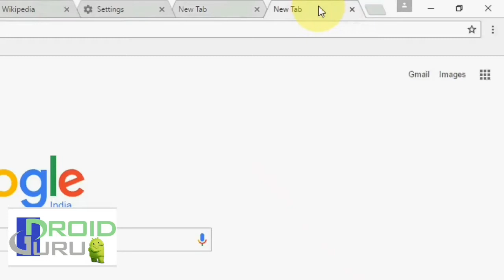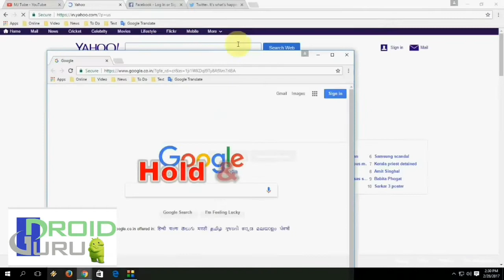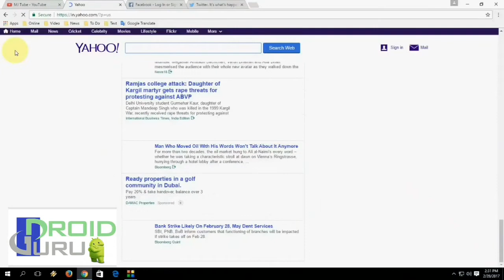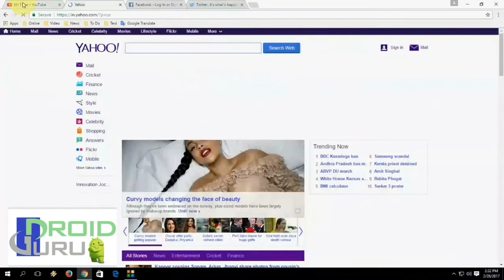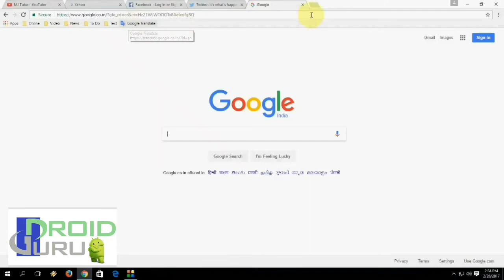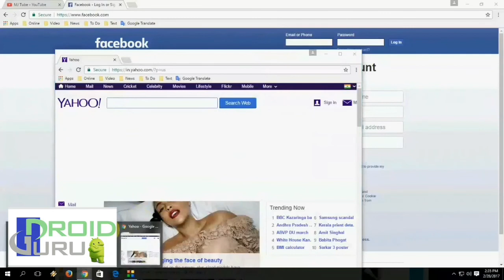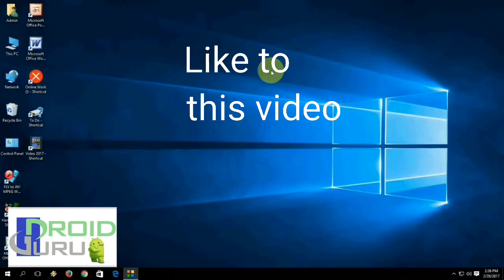SETTING OF CROME FOR YOUR COMPUTER.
Hello Friends,
 In this video I am going to show U Some best and great KEYS
for useing your  CROME .

Almost 25 Short Cut Key
you must USE this while you in front of your COMPUTER & LAPTOP

This video is very help full for shurfing.
Without using your mouse you can opperate your CROME
very easily